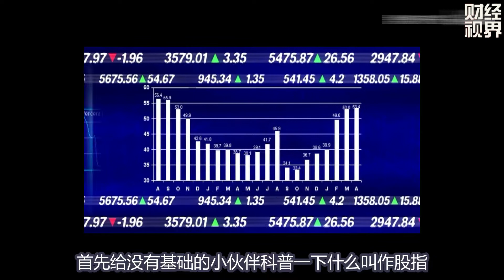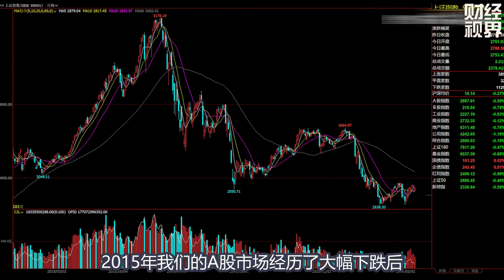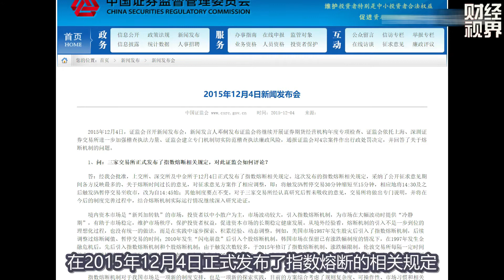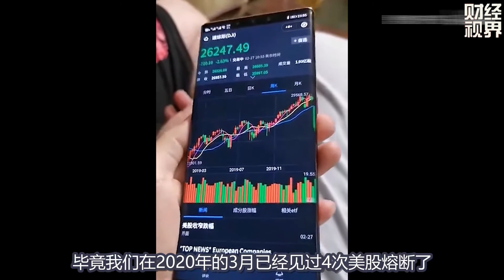【金融那点事】什么是熔断机制？